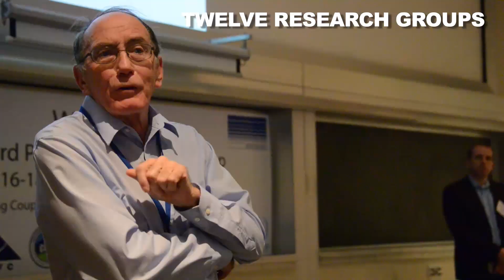The Byrd Center: Explore with us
The Byrd Center conducts research around the world, investigating our planet's cryosphere and climate system. Thanks to our members collecting field and lab video, we have been able to share a glimpse of their work.

This video was created by media specialist and independent filmmaker Pamela I. Theodotou.